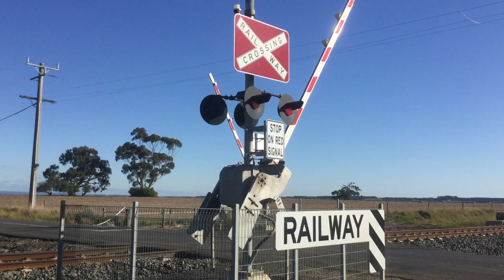V/Line N452 “Rural City Of Wodonga”, FN9 Passing Through Modewarre